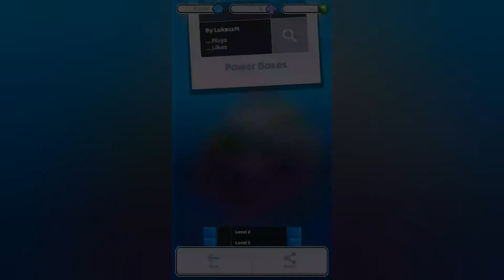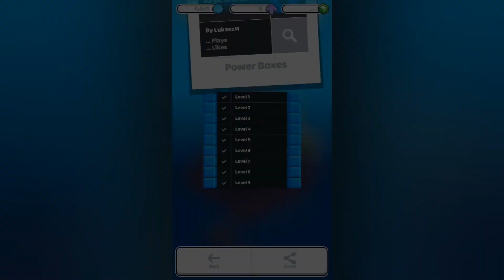Fancade | Gameplay | World 67 | Power Boxes | Level 1-10 | #282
Fancade – Free

Kindly,
Martin Magni